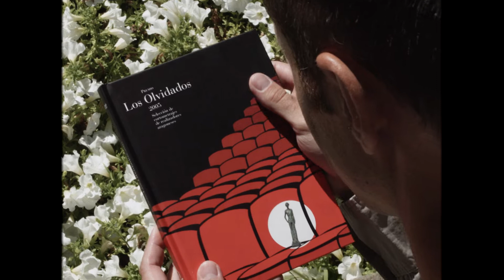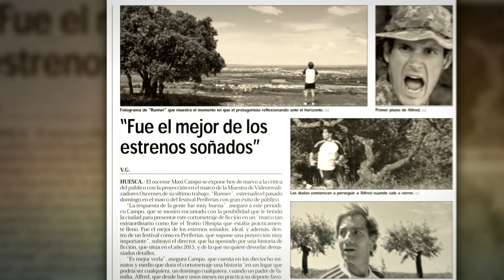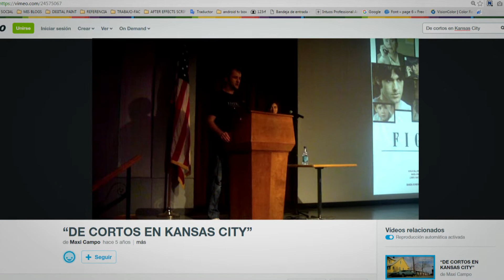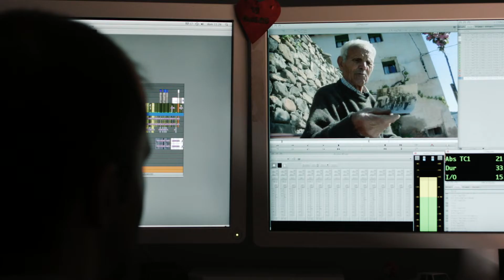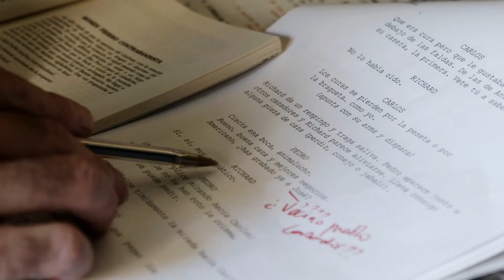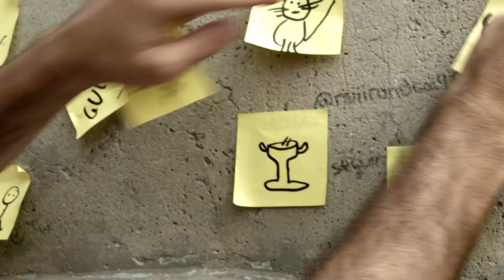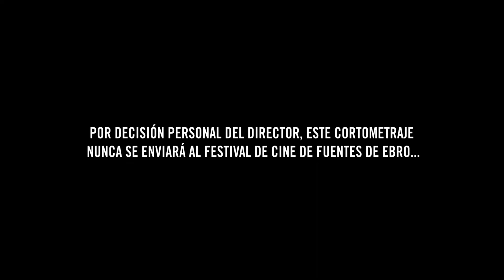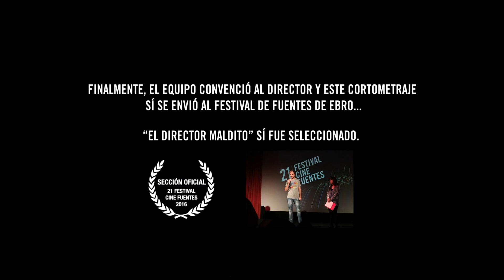El Director Maldito_(V.O. Español)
*Sinopsis / Synopsis*
EL DIRECTOR MALDITO
Una investigación periodística se interesa por la desmedida obsesión de un joven director de cortometrajes por conseguir que, algún día, una de sus películas sea seleccionada en el festival de cine local de sus sueños.
Una historia real que desnuda, a través del humor,  los sueños y frustraciones que acompañan al protagonista.

CURSED DIRECTOR (English subtitles)
A journalistic investigation is concerned with the excessive obsession with a young director of short films by getting that one day one of his films is selected in the local film festival of your dreams.

*Datos Técnicos / Technical Data*
País de Producción / Country of Production:  ESPAÑA - SPAIN
Año Produccion / Year of Production:  2017
Duración / Running Time:  25′
Formato / Format:  HD
Pantalla / Screen Ratio:  16/9
Color / Color:  COLOR
Género / Gender:  FALSO DOCUMENTAL - MOCKUMENTARY
Lugar de Rodaje / Shooting Place:  Aragón (ESPAÑA - SPAIN)
Versión Original / Original Version:  ESPAÑOL - SPANISH
Subtítulos / Subtitles:  INGLÉS - ENGLISH

*Ficha Técnica / Specification Sheet*
Productor / Production:  SANTI AZNAR
Director / Director:  MAXI CAMPO
Guión / Screenplay:  MAXI CAMPO
Fotografía / Cinematography:  GUILLERMO LAFITA
Música / Music:  EMI Production Musica Spain
Sonido / Sound:  DANIEL HERRERA
Voz de narrador / Narrator voice: MARIANO NAVASCUÉS
Montaje / Editing:  MAXI CAMPO
Intérpretes / Cast:  LUISA GAVASA, RAMÓN MORALES, ÓSCAR ABADIANO, MARÍA GÓMEZ, IRENE ALQUEZAR, MARKO ZARAGOZA, JAIME FONTÁN, ANTÓN CASTRO, LUIS ALEGRE, GAIZKA URRESTI, MIGUEL ÁNGEL LAMATA, IGNACIO ESTAREGUI...